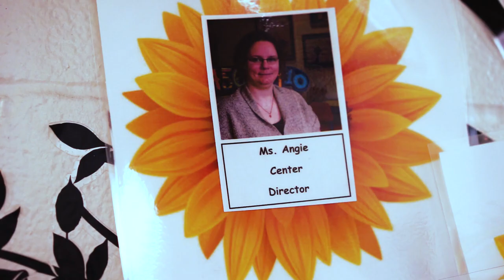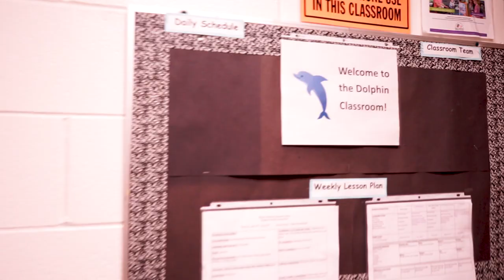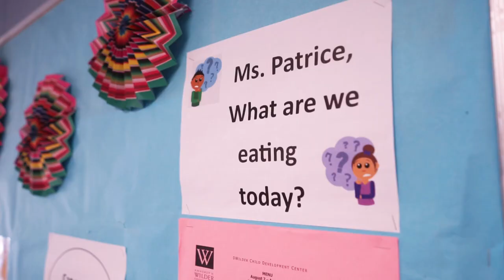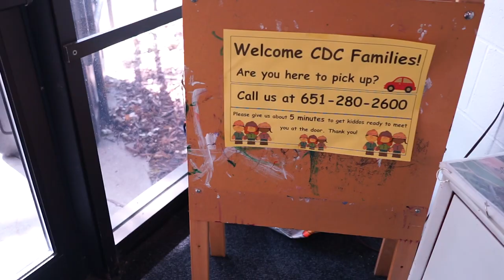Video tour of the Wilder Child Development Center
The Wilder Child Development Center in Saint Paul, Minnesota offers high quality learning and care for their children ages 16 months to 5 years. Find out what a typical day looks like for our young learners and how we support the development and well-being of students and families.